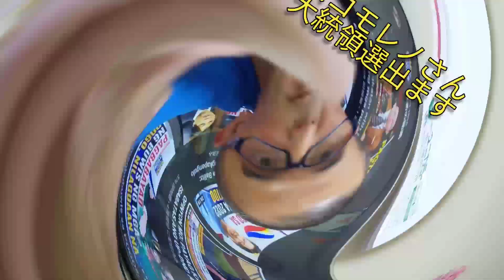マニラ市長イスコモレノ！フィリピン大統領選出ます！ついに彼が大統領選に正式出馬！未来を見る素晴らしい政策に期待！【ミンダナオ島】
フィリピン国民が大統領したいナンバー２イスコモレノが正式大統領選出馬！

音楽
Bora Bora–MBB